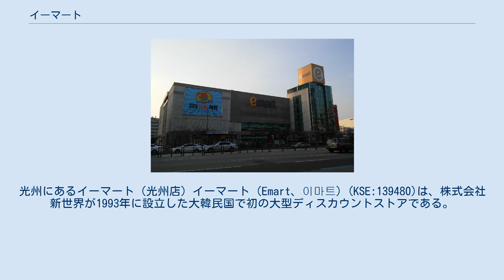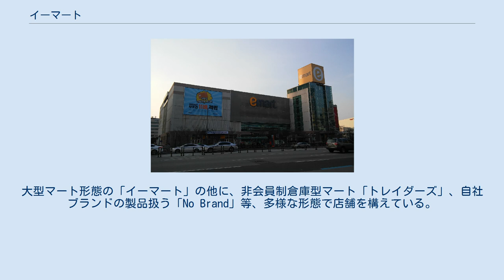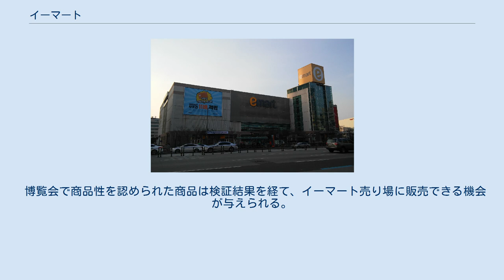イーマート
光州にあるイーマート（光州店) イーマート（Emart、이마트）(KSE:139480)は、株式会社新世界が1993年に設立した大韓民国で初の大型ディスカウントストアである。
運営会社名は株式会社イーマート(주식회사 이마트, Emart Inc.)。
2018年11月末日基準、大韓民国、ベトナム、モンゴルにおいて、約145店舗程売り場を運営している。
 イーマートは1993年11月12日ソウル特別市道峰区で初めての店舗（倉洞店）を開店した。
1997年2月1日に、韓国国内の流通業者としては初めて中国に進出し、中国イーマート1号店のチィヤン店を開店した。
（現在、中国は撤退） 2004年10月1日、イーマートのインターネットショッピングモールを開設した 2018年5月16日基準で286舗を運営中。
韓国内の他、ベトナム、モンゴルに店舗を持つ。
大型マート形態の「イーマート」の他に、非会員制倉庫型マート「トレイダーズ」、自社ブランドの製品扱う「No Brand」等、多様な形態で店舗を構えている。
 2018年からは、日本のドン・キホーテをベンチマークした新形態店「ピエロショッピング」をオープン。
明洞などの都心部に最大7店舗を展開したが知名度不足から来店客が伸び悩む一方、賃料の上昇が重荷となり、2020年内に撤退することとなった。
 ソウル特別市 京畿道・仁川広域市 江原道 大田広域市/忠南 /忠北 光州広域市/全南/全北 釜山広域市/慶南 大邱広域市/慶北 済州 イーマートでは過去1996年自主開発商品（PL商品）を開発し,以後多様なブランドを作って、現在まで販売している。
近年では、NoBrandというプライベートブランドが有名である。
 イーマートでは、一定期間ごとに中小企業博覧会を開いて、参加申請を一企業を対象に審査を経た後選ばれた業者に限り博覧会に展示している。
 博覧会で商品性を認められた商品は検証結果を経て、イーマート売り場に販売できる機会が与えられる。